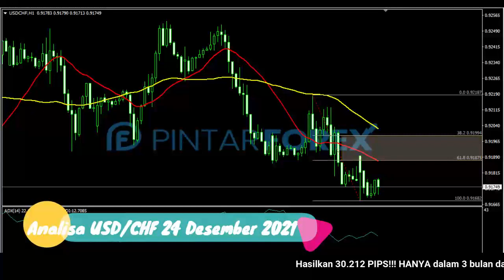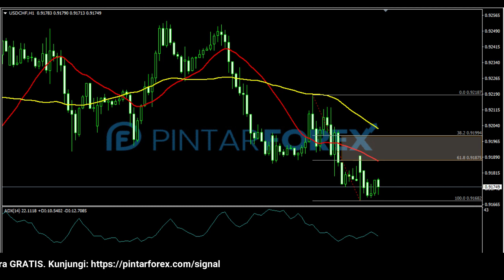🔴 LIVE: Analisa Forex Hari Ini 24 Desember 2021 USD-CHF Bearish; Cari Sinyal Valid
"Analisa Forex Hari Ini 24 Desember 2021 USD-CHF Bearish; Cari Sinyal Valid